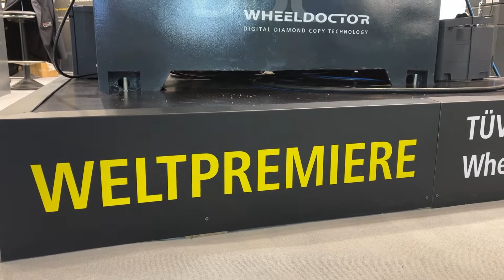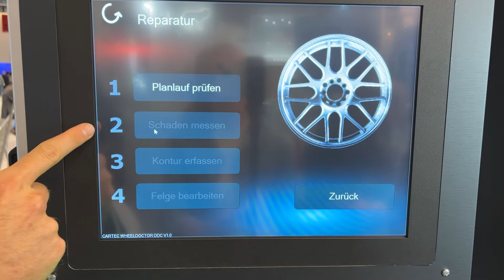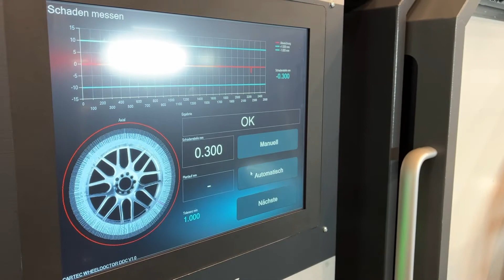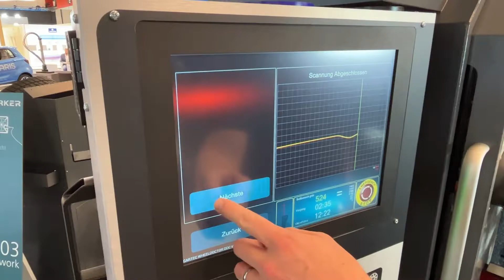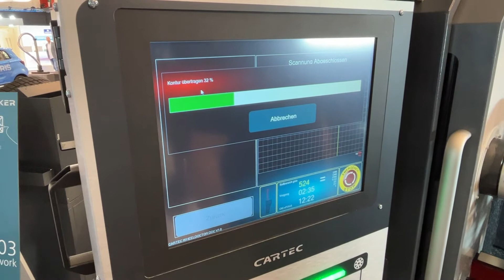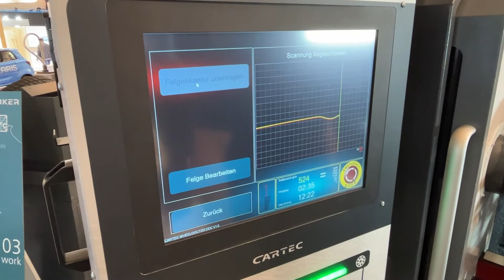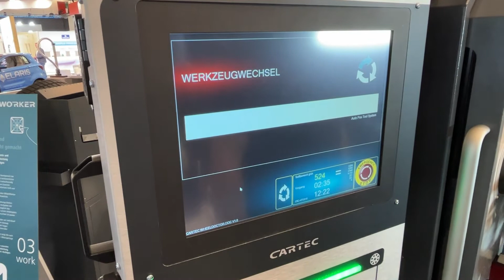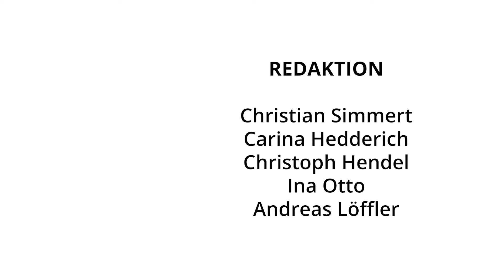Cartec: Automatisierte Felgenreparatur nach TÜV-Vorgaben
Der Werkstattausrüster Cartec feiert in diesem Jahr eine Weltpremiere auf der Automechanika. Die Plüderhausener stellen in Frankfurt erstmals den Wheel Doctor DDC vor. Die Maschine ermöglicht eine automatisierte Schadenaufnahme und -messung beschädigter Felgen auf der Grundlage der nach TÜV-Vorgaben zulässigen Grenzwerte und eine anschließende automatisierte Bearbeitung inklusive Oberflächenfinish. Wie das konkret funktioniert, erklärt Geschäftsführer Daniel Fuchs im Video-Interview.